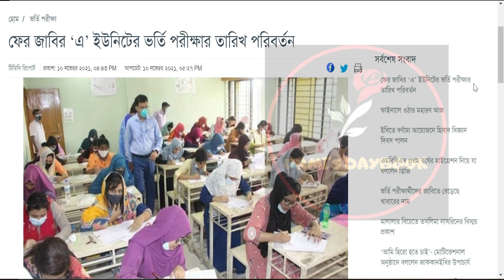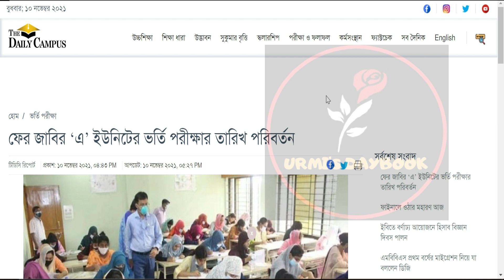ফের জাবির এ ইউনিটের ভর্তি পরীক্ষার তারিখ পরিবর্তন | Jahangirnagar University Test| JU Admission 2021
My another channel:
Bongo foodies: